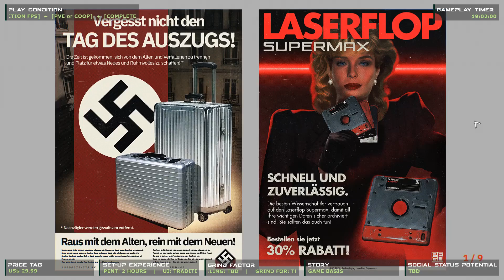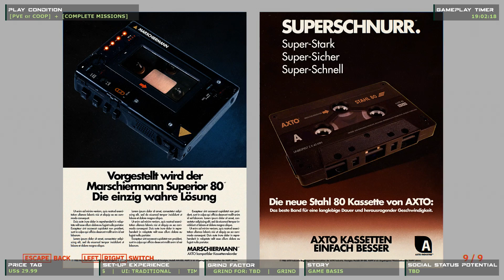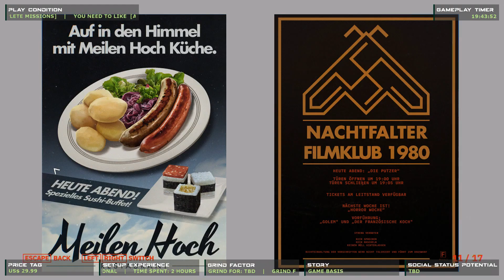Wolfenstein: Youngblood | Evaluation Process | Session 5 | Is it worth your money?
Gameplay Evaluation Process

Feel free to make questions about the game in the comments below. I will be happy to answer.